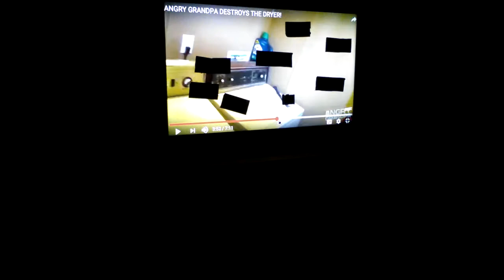YouTube poop angry grandpa listen to the mockingbird